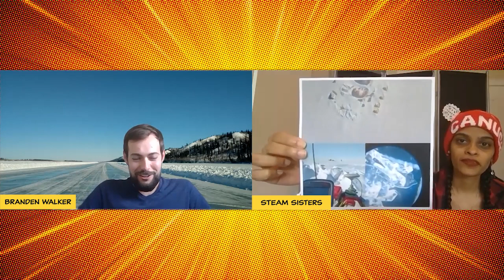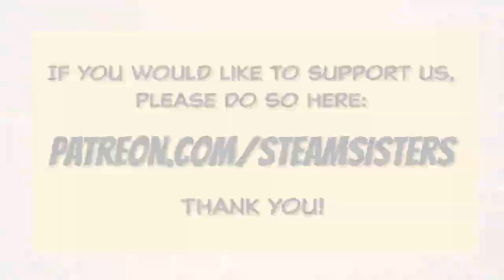The STEAM League - Episode 3: Arctic Hydrologist [Branden Walker]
Welcome to The STEAM League! 💥 In Episode 3, the STEAM Sisters explore the career of their 3rd STEAM Superhero guest - Branden Walker! Branden is an incredibly *cool* arctic hydrologist. Tune in to learn all about his career and how he got there! 🌨️😊

STEAM = Science, Technology, Engineering, Art, and Math!

What do you want to be when you grow up?" is a common question that students hear as they progress through school - but they may often not really know what possibilities are out there! Today, there are a plethora of fun and exciting STEAM careers - and students and entire classes can join The STEAM League to learn about all sorts of STEAM careers with the STEAM Sisters and their guests - the many superheroes of STEAM! In SEASON 1, professionals include a former Canadian Olympian turned physician, Canada's first MasterChef, and a Canadian record-holding astronaut!!

We wish to acknowledge the land on which we operate. For thousands of years it has been the traditional land of the Huron-Wendat, the Seneca, and most recently, the Mississaugas of the Credit River. Today, this meeting place is still the home to many Indigenous people from across Turtle Island and we are grateful to have the opportunity to work on this land. [Modified from the University of Toronto's Land Acknowledgement]